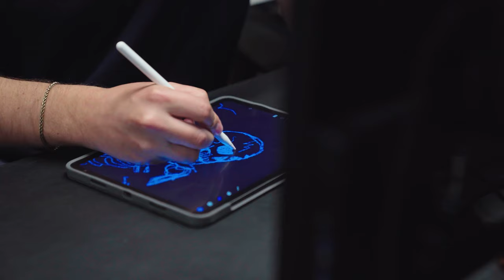Priority Bicycles x Jetty 2023 Limited-Edition Collab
Summer’s back and so is our newest collaboration with the surf-inspired lifestyle brand, Jetty. For the second straight year, we’ve teamed up on a limited-edition product capsule featuring a co-branded 3-speed Coast beach cruiser and apparel capsule.
Video by Alyssa Malliae of SET MEDIA